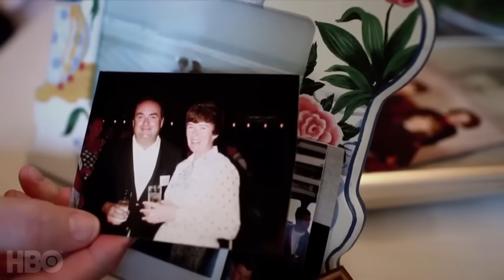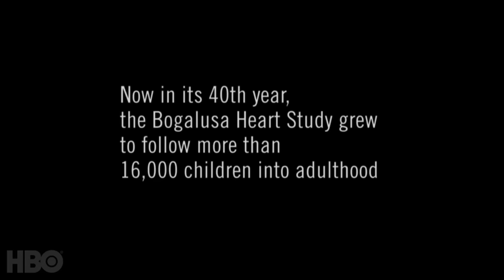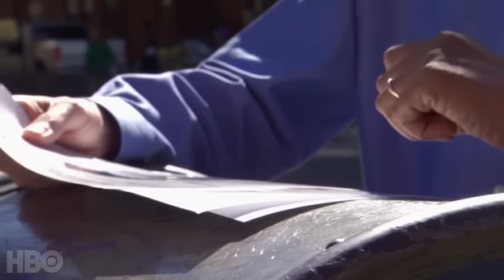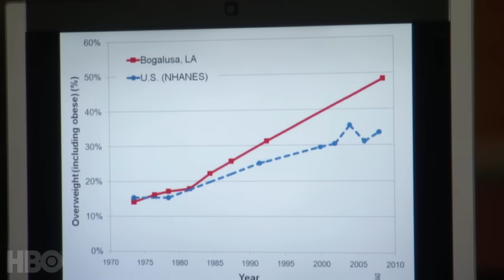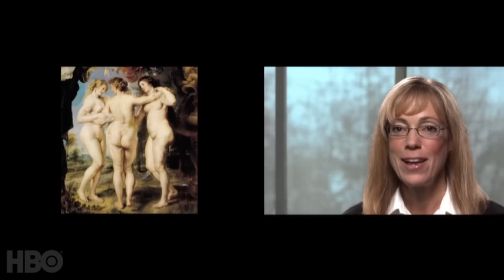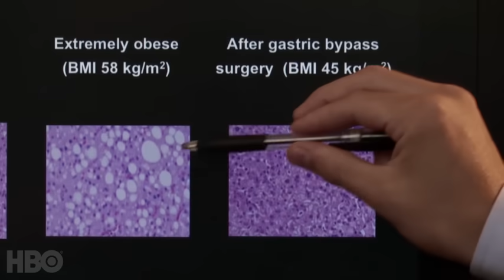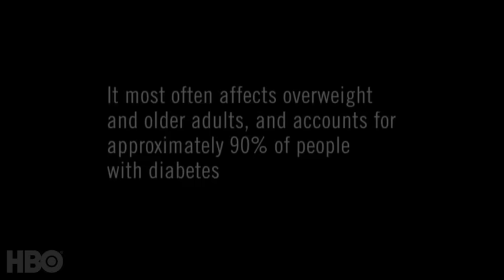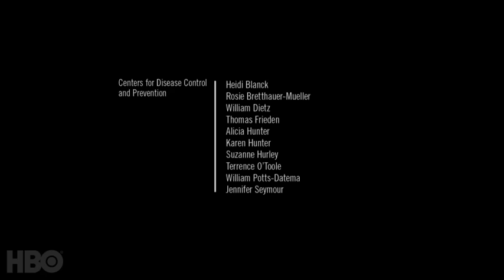The Weight of the Nation: Part 1 - Consequences (HBO Docs)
To win, we have to lose. The four-part HBO Documentary Films series, The Weight of The Nation explores the obesity epidemic in America.